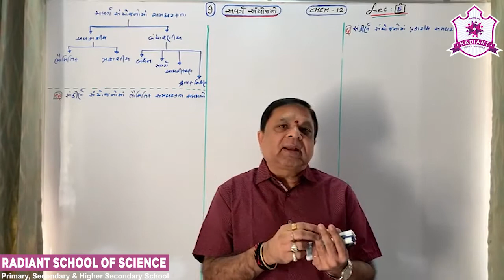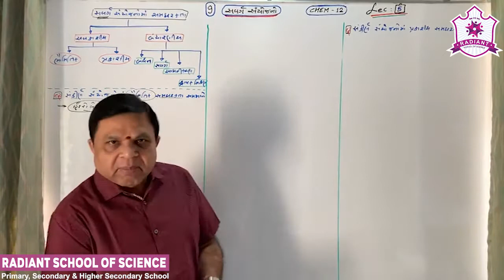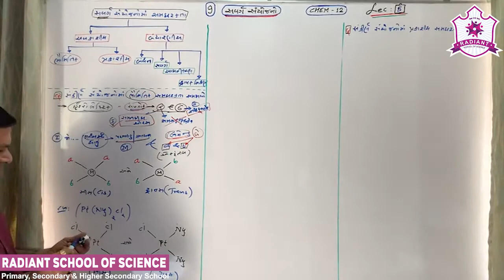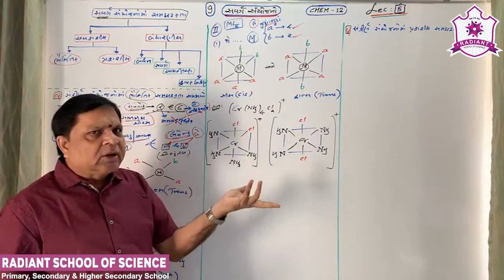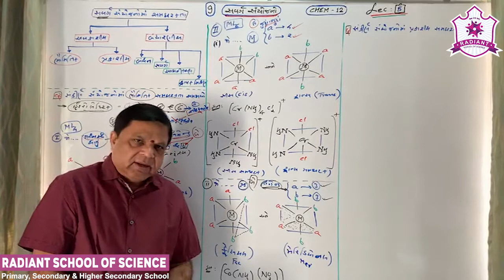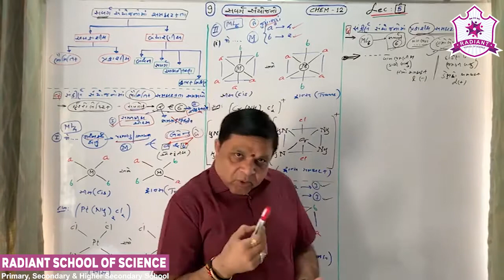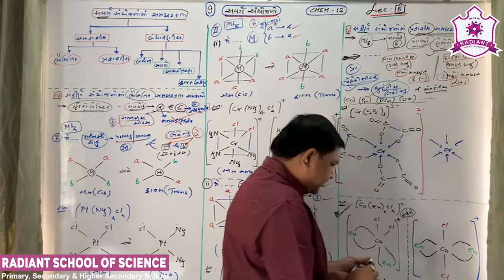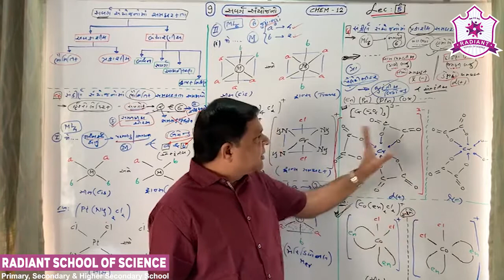Std-12 G.M Sub-| Chemistry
Ch-09 સવર્ગ સંયોજનો  Part- 05